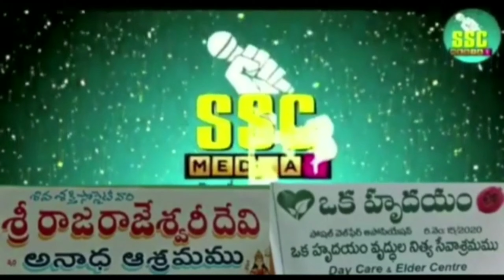#యాదాద్రి విశేషాలునరసింహ స్వామి వరము ఏమిటియాంకర్ దివ్య కిరణ్శివసాయి గ్రూప్# పెద్దపల్లితెలంగాణ##